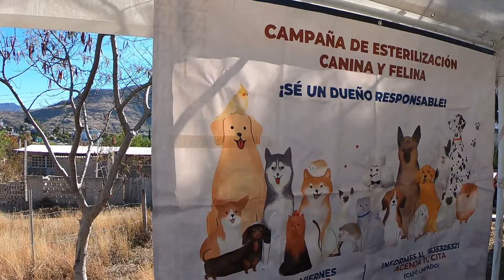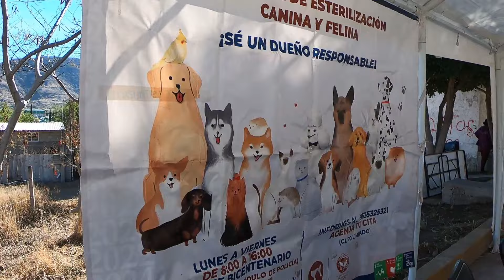SÁBADO DEL COLONO un programa de beneficios a las colonias y agencias de huajuapan de leon ¡checa!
la colonia reforma 2da. sección fue beneficiada con limpieza y rastreos de calles entre otras cosas que les ofrece el ayuntamiento de huajuapan a su gente